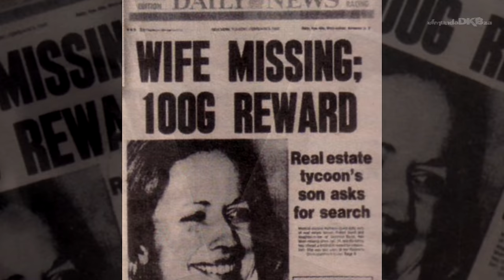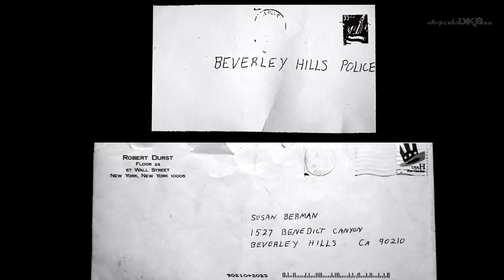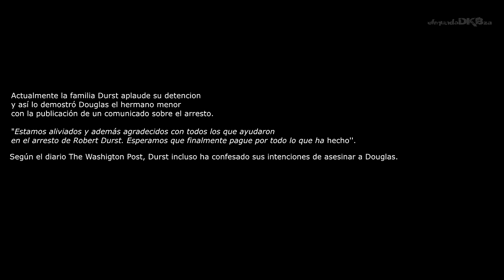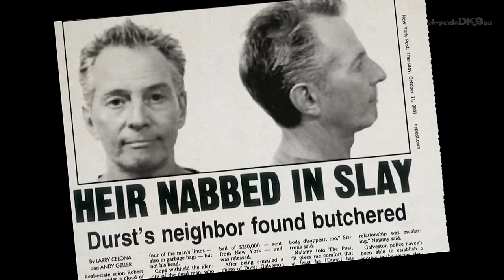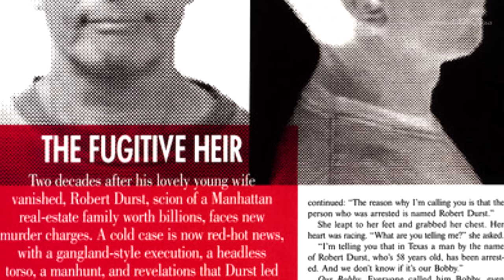La Vida y Muertes de Robert Durst (Caso Real 2015) 4K Grabación Audio